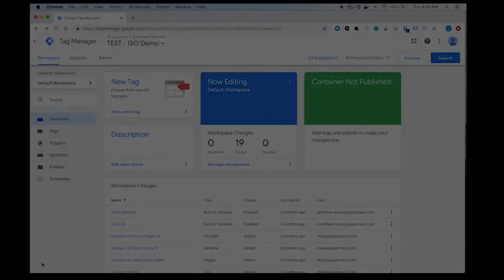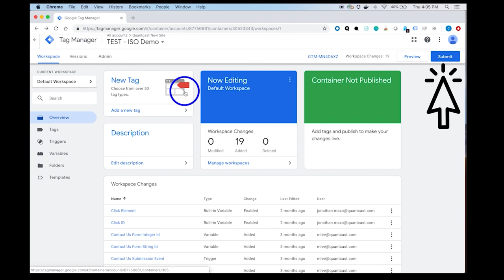Quantcast Custom EasyTag Implementation - Google Tag Manager Setup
In this video, we will show you how to set up a custom easy tag in Google Tag Manager.